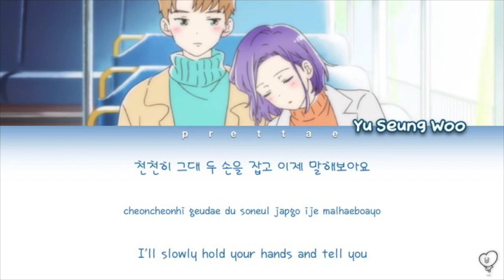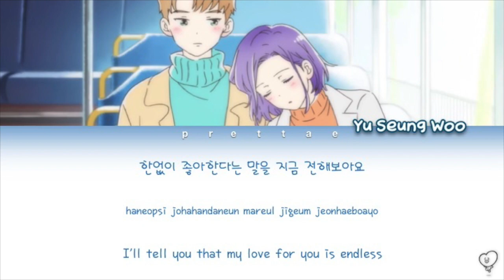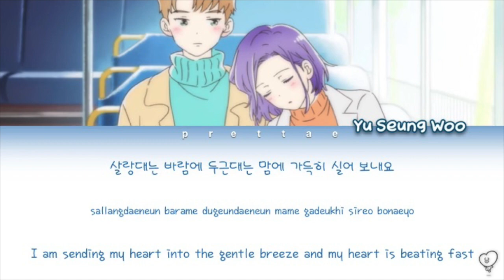Yu Seungwoo (유승우) - 'Love Spring' (사랑봄) A Day Before Us (연애하루전) OST (Color Coded Han|Rom|Eng Lyrics)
Enjoy! Also sorry if there are any mistakes

Have a request or a question? ASK US!

❏    Artist: Yu Seung Woo (유승우)
❏    Song:  Love Spring (사랑봄)
❏    Album: A Day Before Us (사랑봄) OST
❏    Year: 2019

FAQ:

- Which fonts do you use?
Title: Silver Age Queens Member Names: Natural Sugars Han/Rom/Eng: Eunjin Nakseo

- Where do you find the pictures?
Twitter and screen shots from the MV’s

- Which editing softwares do you use?
Power Point and iMovie

- How do you make lyrics videos?